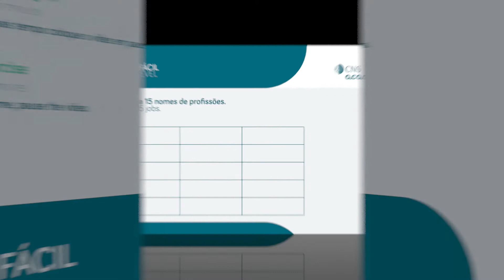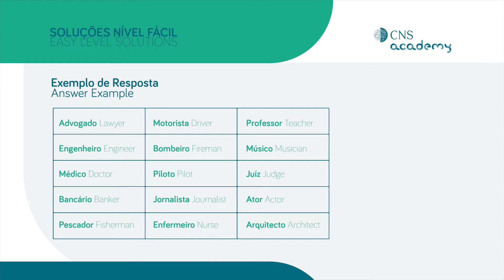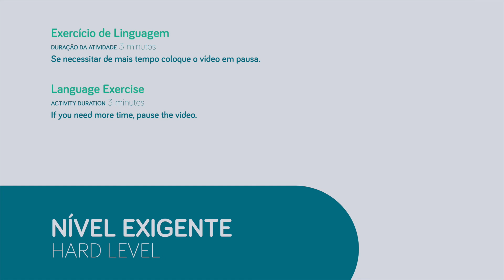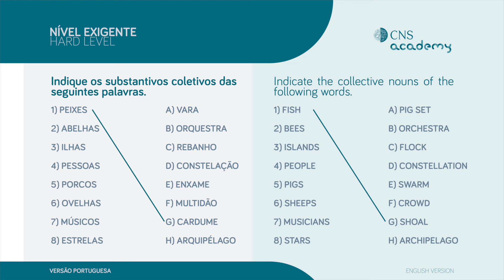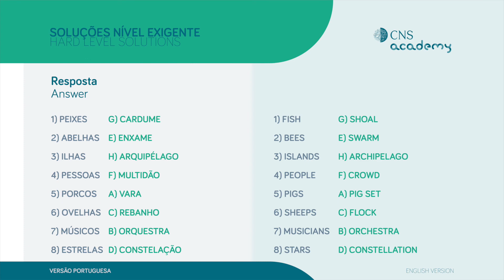Dia 19 / Day 19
Bem-vindo ao dia 19 do Desafio 30 dias de Neuropsicologia.
Mantenha-se ativo e treine a sua cognição todos os dias.

Uma Iniciativa CNS Academy.

Welcome to day 19 of the 30-Day Neuropsichology Challenge.
Stay active and exercise your cognition every day.

A CNS Academy Initiative.